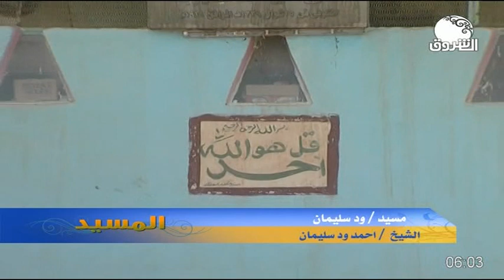أول أيام العيد | المسيد ــ 24 مايو 2020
الشروق_ الفضائية
Ashorooq Tv
ـــــــــــــــــــــــــــــــــــــــــــــــــــــــــــــ